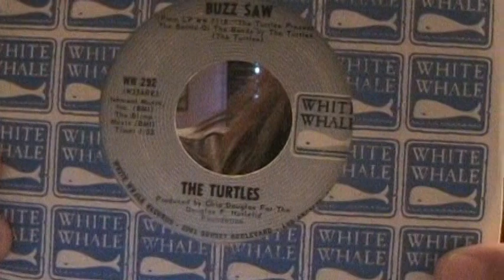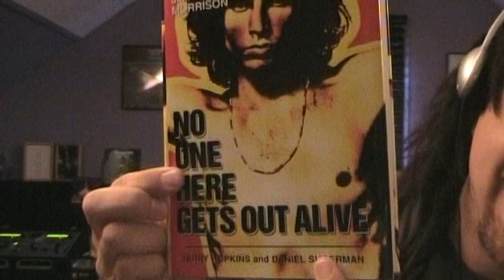Rock-n-Roll's Greatest Hip-Hop Samples ~ Vol.2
1. The Sorcerer of Isis - Power of Zeus
2. Buzz Saw - The Turtles
3. Sweet Pea - Tommy Roe
4. Was Dog A Doughnut - Cat Stevens
5. I Shot The Sheriff - Eric Clapton
6. Momma Miss America - Paul McCartney & Wings
7. Come Dancing - Jeff Beck
8. Five to One - The Doors
9. Christine Sixteen - Kiss
10. Enough's Enough - Alice Cooper
11. Movement of Fear - Tones on Tail
12. Fools Gold - The Stone Roses
13. Heart of Glass - Blondie
14. Shape of My Heart - Sting
15. Fool Yourself - Little Feat
16. Let's Dance - David Bowie

PEACE MY FREUNDS!